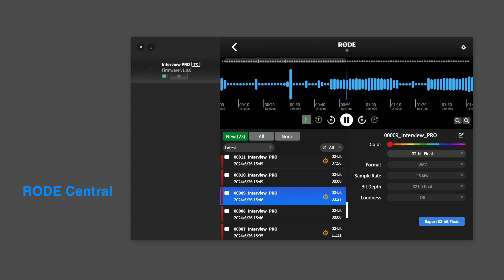采访麦克风新选择 RODE Interview PRO【赵君日记Vlog221】4K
什么样的麦克风采访用着方便？首先手持麦克风更长，能递到采访嘉宾面前。其次，全指向性麦克风可以放置在主持人和被采嘉宾中间，兼顾二人语音录音。另外，无线手持麦克风不用担心线材羁绊。拥有内置录音功能的麦克风能够在无线信号不稳定的场景使用，后期使用录音替换视频里的录音即可。最后，这样的麦克风再拥有32Bit浮点录音功能就太好了。罗德新发布的Interview PRO麦克风，就是一款这样的麦克风。能够和罗德Wireless PRO、Wireless ME、Wireless GO II无线连接，还能无线连接RØDECaster Pro II、RØDECaster Duo和RØDEX Streamer X。非常适合采访、短视频、直播等场景使用。

畅销书《个人直播间搭建与实战》《Vlog短视频拍摄与剪辑从入门到精通》作者
独立摄影师
资深媒体人

小红书：@赵君日记
抖音：@赵君日记

拍摄器材

【显示器】
ASUS ProArt PA32UCX-P
ASUS ProArt PA148CTV

【相机】
CANON C70
SONY A7R3

【镜头】
CANON RF 15-35 F2.8L IS
Viltrox AF 85mm F1.8RF

【麦克风】
RØDE NT1 5TH Gen
RØDE PodMic USB
RØDE TF-5
RØDE M1
RØDE NT-USB+
RØDE Lavalier II

【调音台】
RØDECaster Pro II
RØDECaster Duo
RØDECaster Pro
ZOOM L-8

【音箱】
IK Multimedia iLoud Prescision MTM
IK Multimedia iLoud MTM
GENELEC 8010A

【耳机】
SENNHEISER HD400 PRO
AUSTRIAN AUDIO Hi-X65

【灯】
Aupture Nova P300c
amaran F22c

【三脚架】
Manfrotto MK055